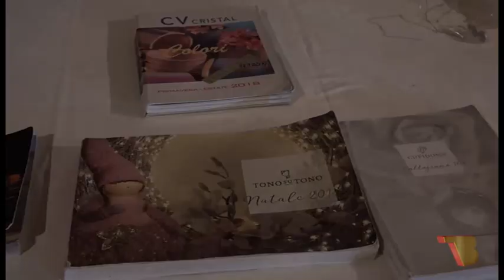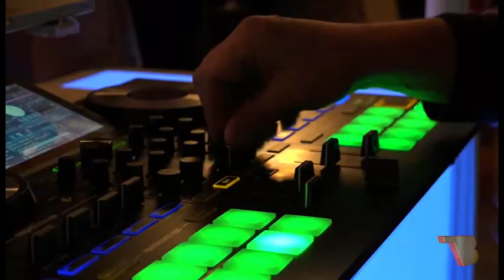Tall del video del 5è Simposium Internacional d'art floral a Mas d'Osor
Tall del video del 5è simposium internacional d'art floral